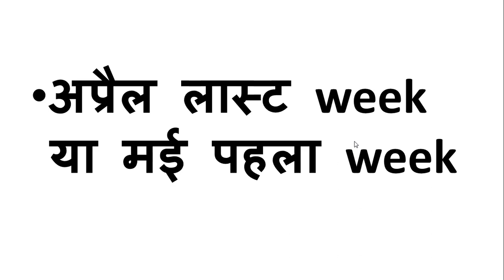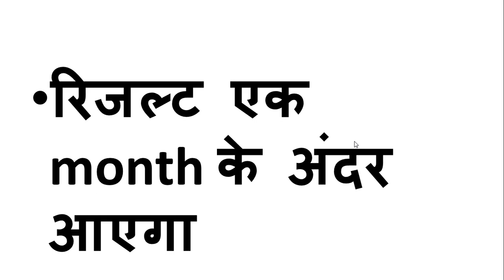NIOS DELED एग्जाम तारिक , Result, Time Table new update official